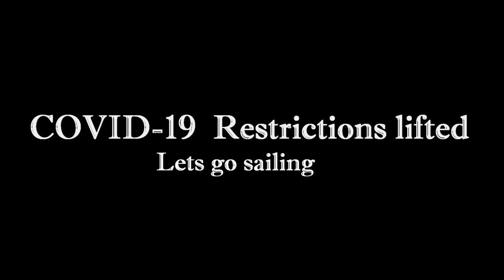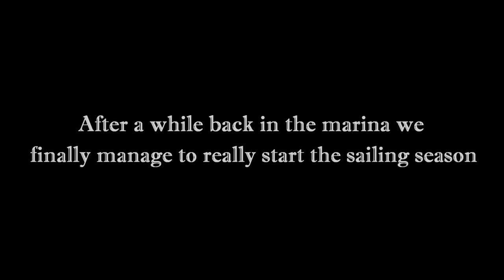Replacing chafed Genoa halyard | Sailing in Turkey | Sailing Kejstral Adventures S05E01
Sailing in Turkey has turned out to be equivalent to sailing in the winter! Very few boats have ventured out so far & sadly very few of them are people we know, most are stuck back in their respective countries. Regardless we sail on and visit some of our favourite anchorages and mooring along the Turkish coastline. The highlight coming when we are visited by the local family of dolphins who just love to chase around the boat. 13:07

A huge thank you to all our subscribers and followers, it's this support that makes producing these video's worthwhile.